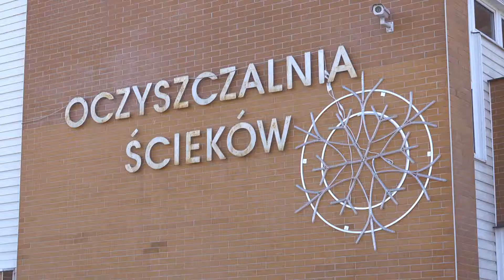T4B - MODERNIZACJA OCZYSZCZALNI ŚCIEKÓW W SUWAŁKACH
Konsorcjum firm T4B Sp. z o.o. (lider konsorcjum) i CDM Sp. z o.o. (partner konsorcjum) wykonało projekt: intensyfikację procesów usuwania azotu ogólnego w komorach nitryfikacji - denitryfikacji dla Przedsiębiorstwa Wodociągów i Kanalizacji w Suwałkach Sp. z o.o.

Były to kolejne prace na tym obiekcie w ramach projektu Modernizacja oczyszczalni ścieków i rozwoju infrastruktury wodno-kanalizacyjnej w Suwałkach-etap I. We wcześniejszych pracach również udział brała firma T4B. Firma T4B Sp. z o.o. ma już na swoim koncie modernizację systemu monitoringu i sterowania urządzeniami na oczyszczalni ścieków w Suwałkach oraz wykonanie i wykończenie dostaw.